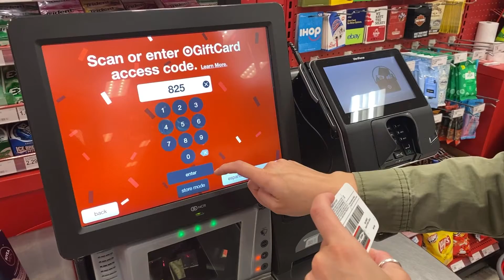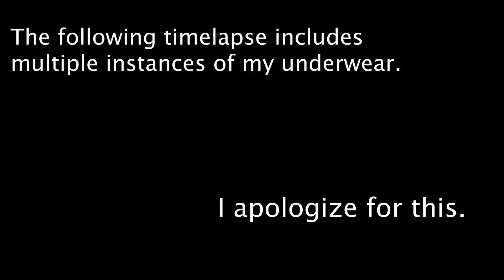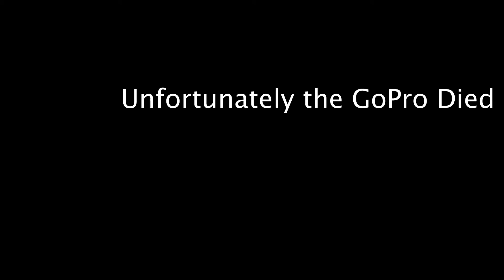MTVE 258: Moving pt. 2